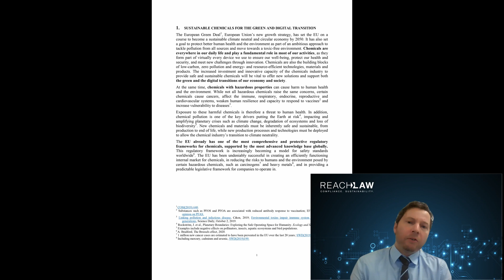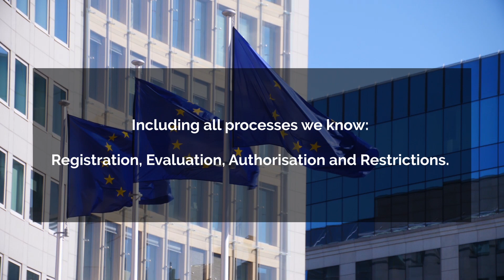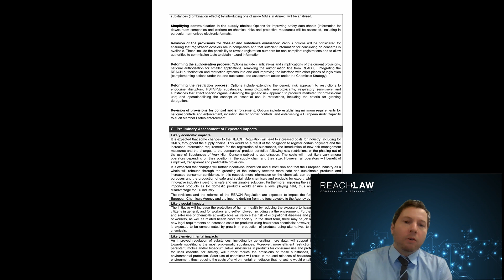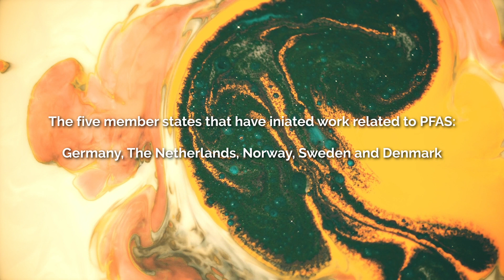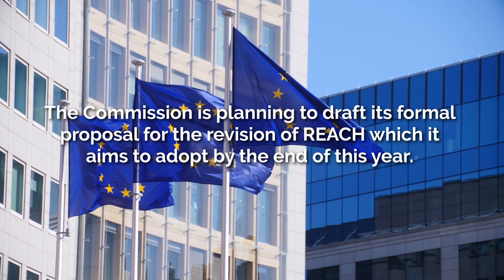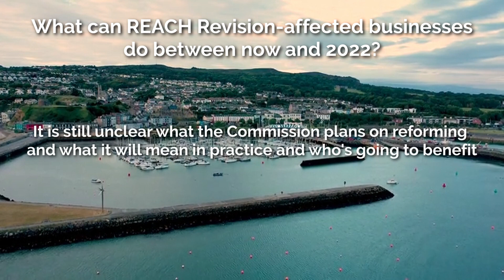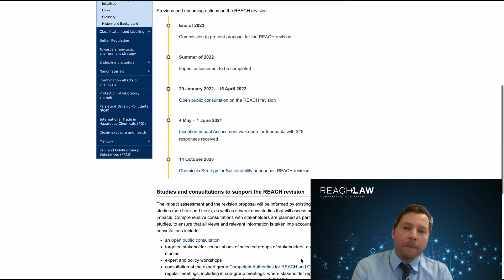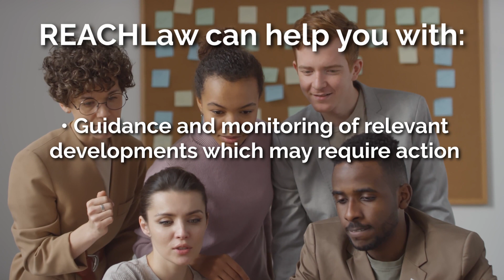REACH Revision Under CSS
The European Commission issued the Chemicals Strategy for Sustainability (CSS) in October 2020, announcing a REACH revision. It is part of the EU’s Zero Pollution ambition, which is a key commitment of the European Green Deal. REACH Revision is aimed to be targeted to achieving the objectives of the CSS. Key objectives in this regard are:

- To simplify procedures to assess the risks of chemicals
- To ban the most harmful chemicals in consumer products and for professional use unless they are essential for society;
- And to limit exposure to chemicals that harm hormonal systems and to toxic combination effects of chemicals.

Our Senior Legal Advisor, Tim Becker, explains everything you need to know regarding REACH Revision in this video.

Video Content
00:00 Intro
01:14 Why was REACH Revision initiated
01:48 REACH Revision key objectives
02:24 What happened in 2021
05:23 Where are we today?
07:50 What can businesses do now?

Want to know more? Our Senior Legal Advisor, Tim Becker, gives you all the details in an article for ChemicalWatch.